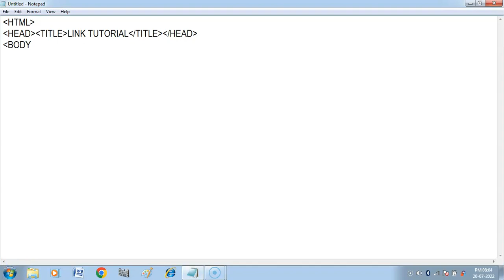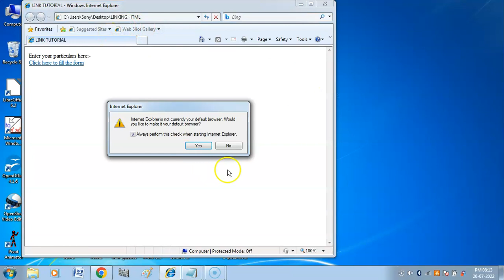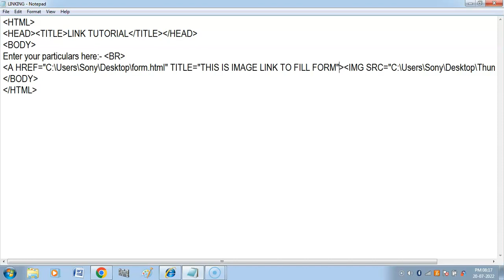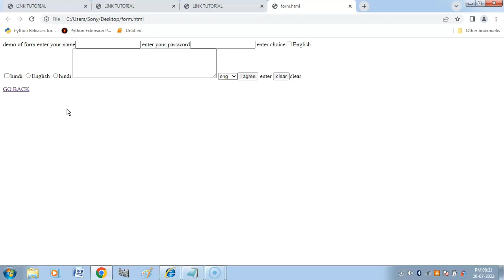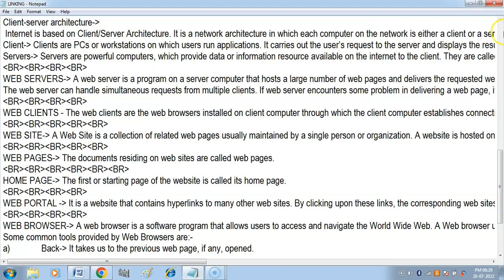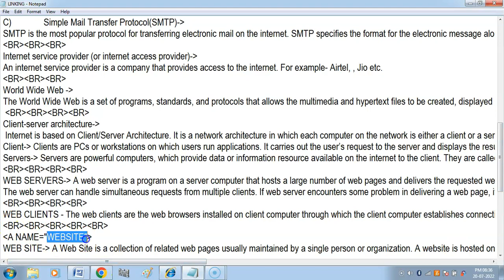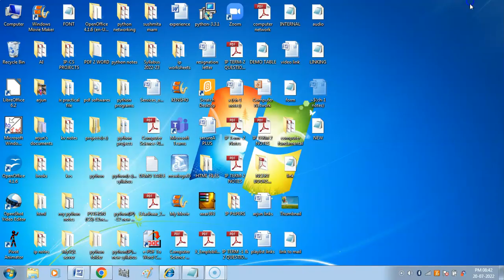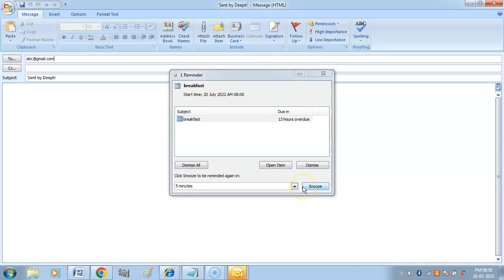HTML Hyperlinks | External & Internal Hyperlinks | Text , Image & Email links | HTML Tutorial-10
Hello Children , in this video you will get explanation and demonstration of how to create hyperlinks in an HTML document i.e. How to link web pages.
It covers following Topics-
1. External Hyperlinks - text link and image link
2. Internal Hyperlink
3. Links between sections of different documents
4. Creating hyperlink to an E-mail Box
Link-
HTML Tutorial in Hindi (Computer Applications (Code-165) Class 10)